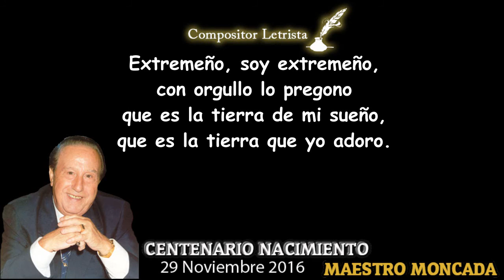"EXTREMEÑO" INSTRUMENTAL (Canción inédita) Letra y Música: F. M. MONCADA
Este año se cumple el Centenario del Nacimiento de FRANCISCO MARTÍNEZ MONCADA (Compositor). Con motivo de este evento voy a publicar algunas canciones suyas inéditas. Espero que sean de su agrado.